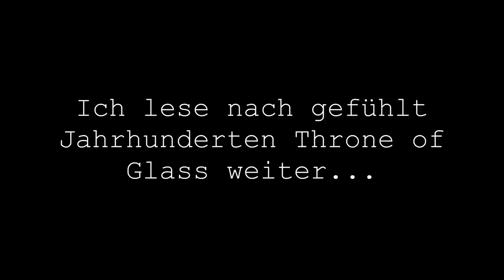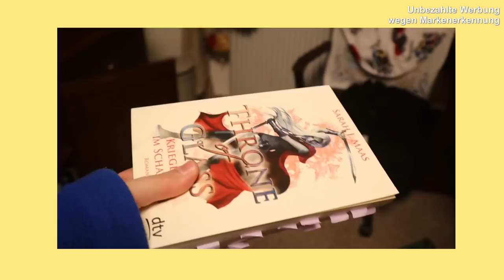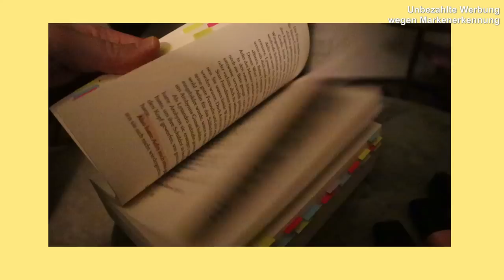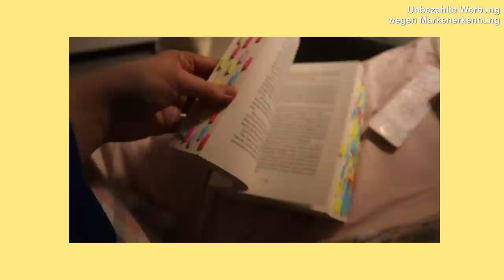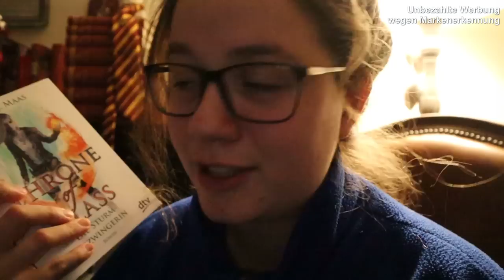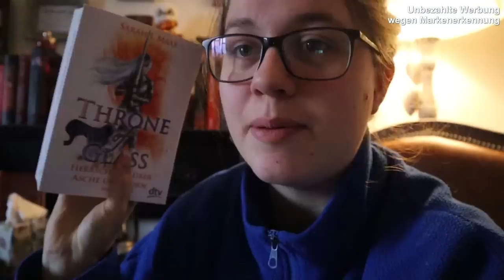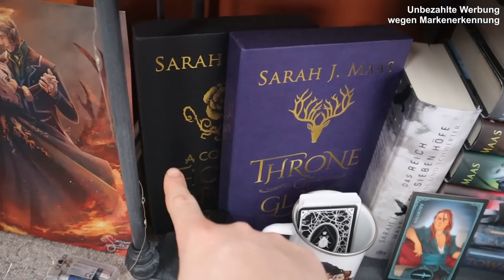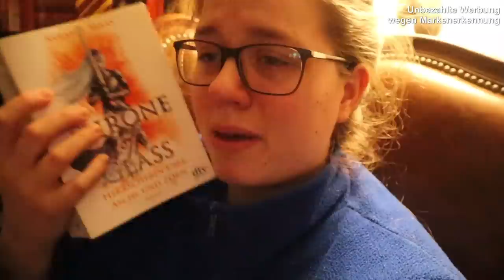ICH SUCHTE THRONE OF GLASS // Spoilerfreier Reading Vlog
Hey Leute! Ich habe Throne of Glass gelesen und das Ganze gevloggt :-)

Eure Sara

Und ich führe mit einer Freundin zusammen einen Instagram Account :-) Hier findet ihr ihn